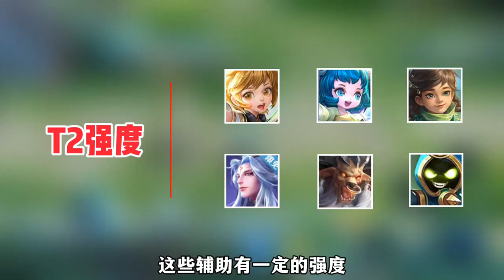王者S36赛季中，辅助梯度排行！新英雄少司缘稳坐T0宝座！